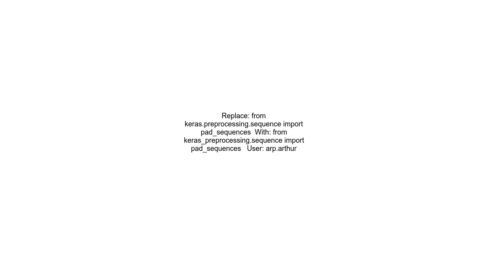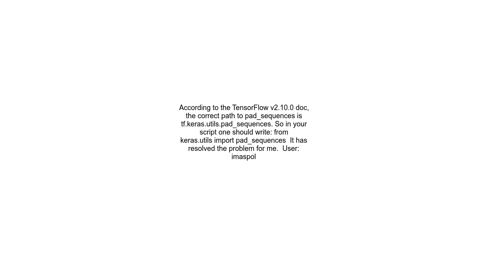cannot import name &#39;pad sequences&#39; from &#39;keras preprocessing sequence&#39;